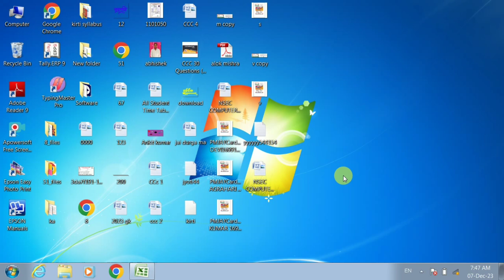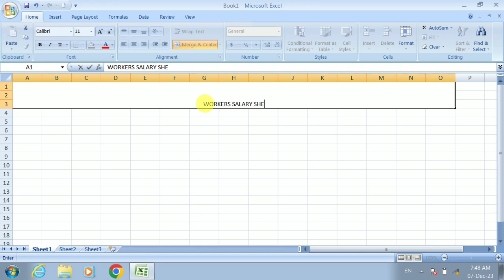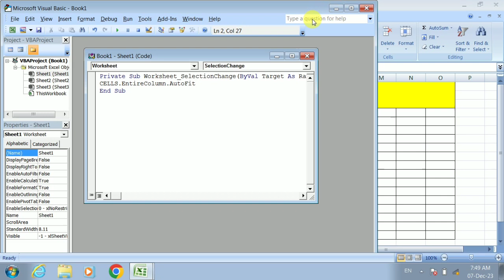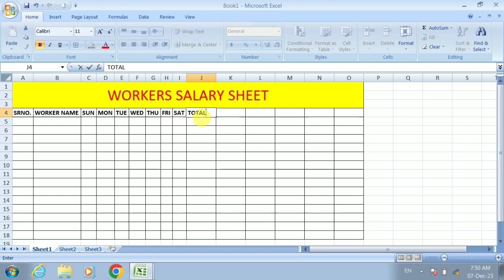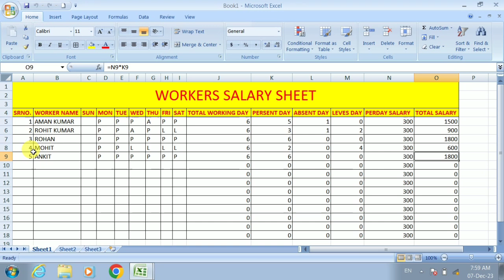Excel me Worker Salary Sheet kaise banate hai। excel Salary Sheet Bnana। Attendance sheet banana.।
Exce me Worker Salary Sheet kaise banate hai। excel Salary Sheet Bnana। Attendance sheet banana.।